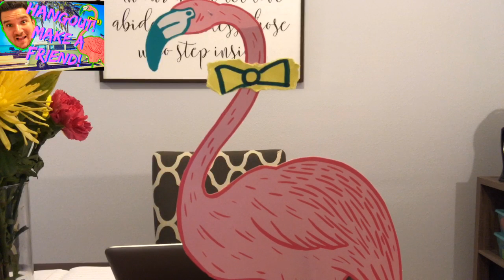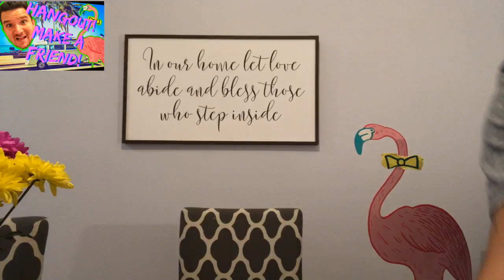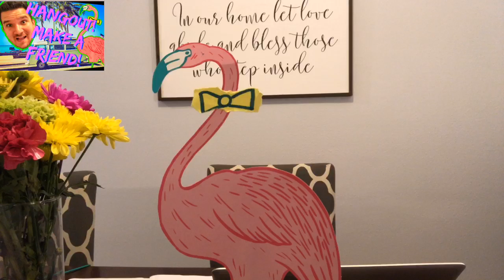Make a new Buddy! Hitting Goals!